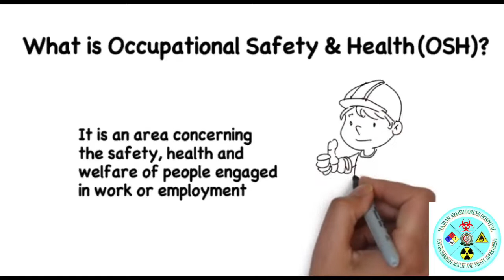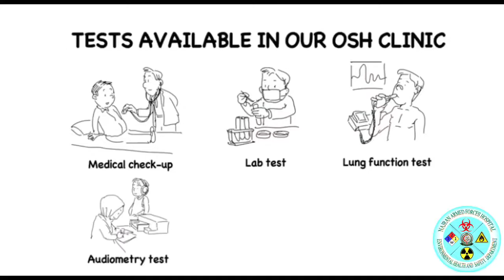Occupational Safety and Health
Occupational Safety and Health (OSH)